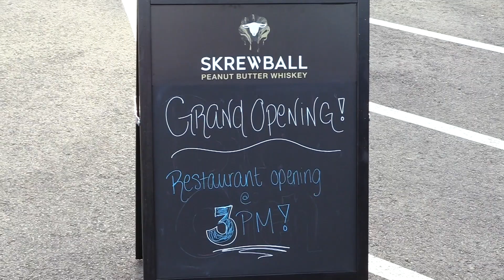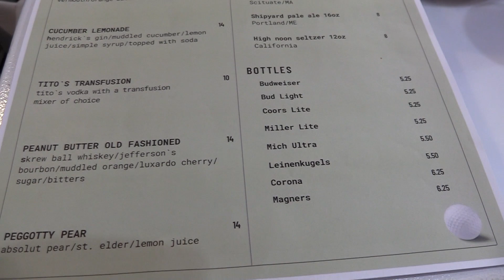Widow's Walk Golf Course Ribbon Cutting and The Drift In Grand Opening - 05/26/2022